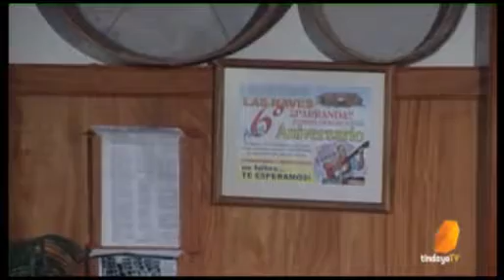´Pa´ la cantina PGM9-2º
2ª Parte del noveno programa de Pa´ la cantina